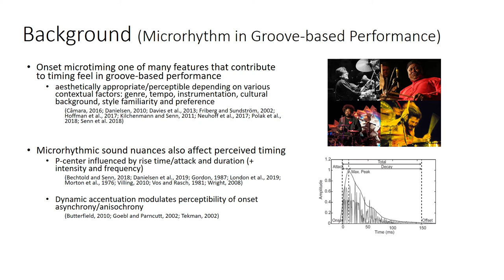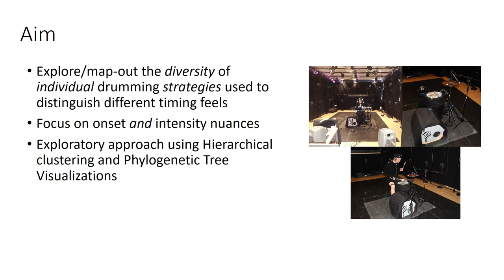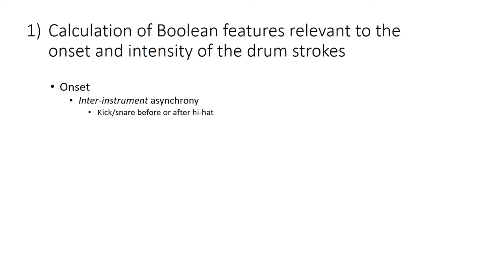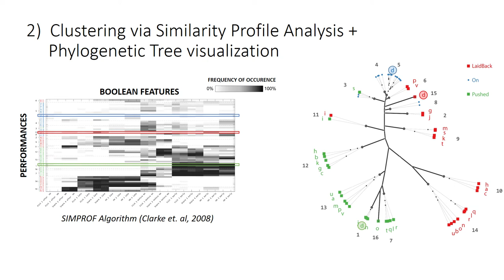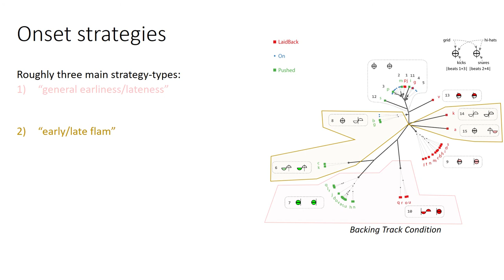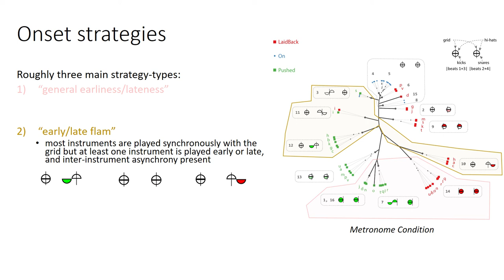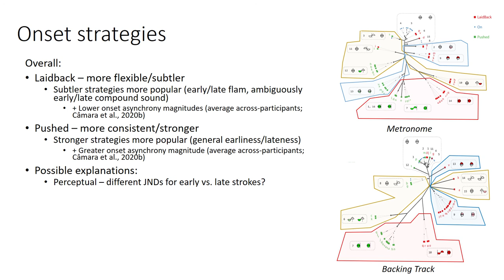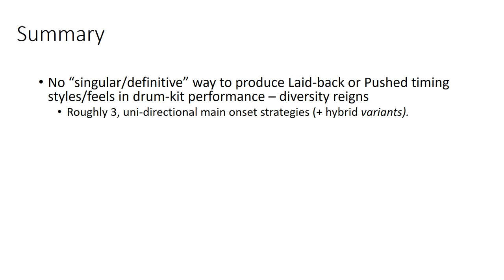RPPW 2021: Mapping timing and intensity strategies ... phylogenetic visualizations (Câmara et al.)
This is a prerecorded video for a talk presented at the Rhythm Production and Perception Workshop 2021, held at RITMO Centre for Interdisciplinary Studies in Rhythm, Time, and Motion, University of Oslo, 22-25 June, 2021.

Title: Mapping timing and intensity strategies in drum-kit performance via hierarchical clustering and phylogenetic visualizations

Authors: Guilherme Schmidt Câmara, George Sioros and Anne Danielsen

Abstract: Findings from performance timing experiments have shown that drummers are able to systematically play stroke onsets significantly earlier and later than an instructed on-the-beat performance (Câmara et al., 2020; Danielsen et al., 2015), and purportedly able to further control the degree of onset asynchrony between the various constituent instruments of the drum-kit (Câmara and Danielsen, 2019). Previous investigations have focused on comparing average statistical trends of onset timing between timing styles across entire groups of drummers. In this study, we map performance strategies present at the individual participant level and categorize the different archetypical ways in which drummers express different timing styles. We focus on the onset asynchrony and intensity of strokes between drum-kit instruments, and in relation to a metrical grid, and hypothesize that drummers employ consistent strategies to achieve different desired timing styles, choosing different instruments (snare/kick/hi-hat) in the rhythmic pattern to generate in-sync, late, and early timing performances.

Methods

In a previous experiment (Câmara et al., 2020), twenty-two drummers were instructed to play a basic “back-beat” pattern along to a metronome and a pre-recorded instrumental track in three different timing conditions: laid-back, on-the-beat, and pushed. Here, we conduct a hierarchical cluster analysis of various onset and intensity features in this data set, combined with phylogenetic tree visualizations to provide an overview of the strategies used by the drummers to distinguish laid-back/pushed from on-the-beat performances. Furthermore, we encode the features of the onset or intensity clusters into microtiming archetypes that visually summarize the general characteristics of the drummers’ strategy in each cluster.

Results

Overall, three overarching onset strategies were used to distinguish pushed/laid-back from on-the-beat performances: (1) strong “general earliness/lateness” strategies: most instruments are consistently played earlier/later in time relative to the grid; (2) subtler “early/late flam” strategies: most instruments are played synchronously with the grid but at least one instrument is played distinctively early/late ; and (3) even subtler “ambiguously early/late compound sound” strategies: two instruments are played synchronously in relation to each other as a compound sound, but one instrument is played synchronous with the grid and the other is played early/late. While no clear intensity manipulation patterns emerged to exclusively distinguish laid-back/pushed timing, they serve as a means of enhancing or diminishing the effect of intentionally produced asynchronies.

Conclusion

Results indicate that performers utilize a range of inter-instrument onset timing and intensity relationships to express microrhythmic feel in groove performance, that is, different drummers use different means to achieve the same desired feel.

Implications

The novel methods developed in this study may be applied to analysis of commercial recordings to provide insight into the idiomatic timing–sound strategies of influential performers and/or genres/styles more generally.

References

Câmara, G. S., & Danielsen, A. (2019). Groove. In A. Rehding & S. Rings (Eds.), The Oxford handbook of critical concepts in music theory (pp. 271–294). Oxford University Press.
Câmara, G. S., Nymoen, K., Lartillot, O., & Danielsen, A. (2020). Timing Is Everything . . . or Is It? Effects of Instructed Timing Style, Reference, and Pattern on Drum Kit Sound in Groove-Based Performance. Music Perception, 38(1), 1–26.
Danielsen, A., Waadeland, C. H., Sundt, H. G., & Witek, M. A. G. (2015). Effects of instructed timing and tempo on snare drum sound in drum kit performance. Journal of the Acoustical Society of America, 138(4), 2301–2316.